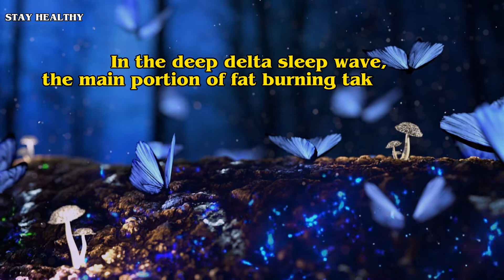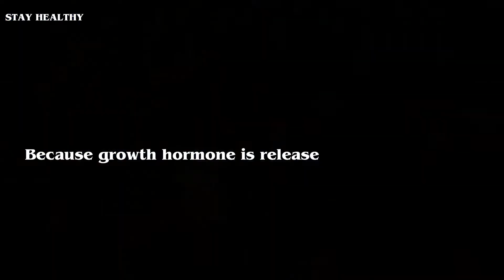HOW DO WE LOSE WEIGHT ?LOSS WEIGHT WHILE SLEEPING.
There is a very clear relationship between sleep and our general health and even weight gain.

Our body burns fat while we are resting, sitting or lying down.
Weigh yourself before you go to sleep, weigh again in the morning, you will see that your weight has decreased.

Studies show that sleep improves our physical and mental health, and it is an active process that affects our health both biochemically and hormonally.

The quality of sleep we get also affects the functioning of metabolism.
With insufficient sleep, metabolism slows down, increasing the risk of weight gain and obesity.

With insufficient sleep, the satiety hormone decreases, the hunger hormone increases. When the hunger hormone increases, we want to eat more. Due to the sensitivity to smell, the appetite increases.

During sleep, we are in 4 different sleep waves. In the deep delta sleep wave, the main fat burning takes place. Because growth hormone is released during this time. This hormone ensures cell renewal. It converts fat into energy.
 Poor quality sleep increases cortisol, which is a stress hormone. With an increase in cortisol, tension and therefore appetite increases. Metabolism slows down. It reduces our judgment. We make unhealthy decisions about eating. And we crave more high-calorie and fatty foods.

Please consult a medical doctor to seek treatment for any illnesses or medical concerns you may have.